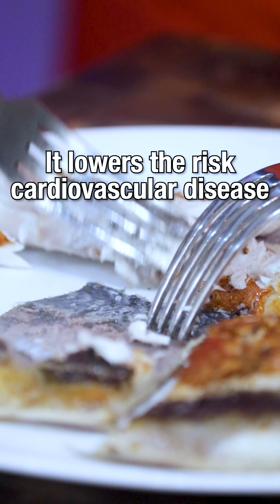SIZZLING SISIG BANGUS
🔥 Get ready to ignite your taste buds with my mouthwatering Sizzling Sisig Bangus! 🐟✨ Back to Basics with Chef Queen C is bringing you a sizzling sensation that will leave you craving for more! 🤤🔥

Watch as I transform a classic Filipino dish into an irresistible masterpiece, perfectly balanced with flavors that will blow your mind. 😍👩‍🍳 Join me on this culinary adventure and unlock the secrets of this delectable creation. Don't miss out on the sizzle, the savor, and the pure satisfaction! 🎬✨